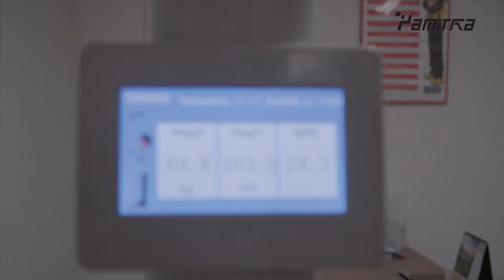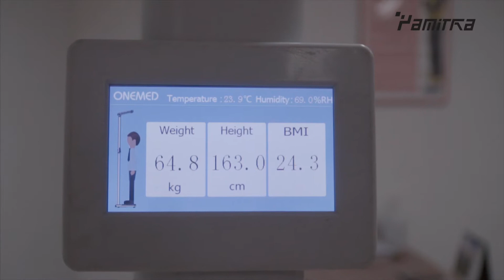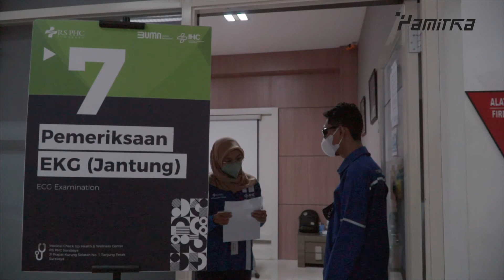Medical Check Up PT. PAMITRA JAYA KONSTRUKSI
Medical Check Up PT. PAMITRA JAYA KONSTRUKSI bekerja sama pengan Rumah Sakit PHC Surabaya